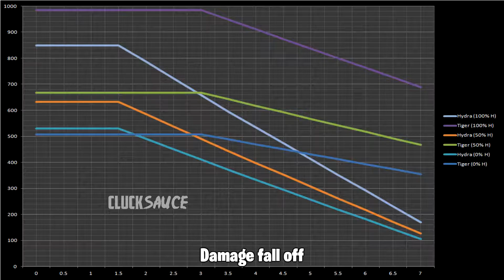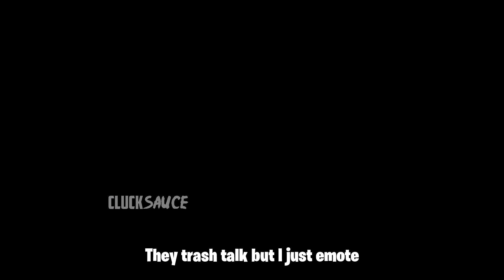Lil Nas X ft. Jack Harlow - Industry Baby (Official FORTNITE PARODY) "Victory Baby"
Welcome to Cluck Sauce!

Lyrics:
Steamy Stacks, ay
On the map, ay
Got some damage on him
With the tac, ay
That's a fact, ay
Yeah I’m cracked, ay

And this one is for the builders
I ain't lost since Season One, yeah
Funny how you said I was a sweat, yeah
Then I went and hit a clip, yeah

I landed long ago, Greasy Grove
I looted the burger store
I left you nothin', dawg
In Retail Row, my health never gettin’ low
I was never really lootin’ Greasy anyway
Leaderboards, I’m at the top and now you’ll hear me say
Ion run from no one dawg, get the pump
and tell you that your game is over

Need to get this challenge done
Need a couple number ones
Need a tag on every shot
Need me a gun I’m landing now
Tell a bush campa, "I see ya", ha
I'm a pop mini like Ninja, ha
I don't slurp fishes, I'm shielded, ha
But these builders pinging like Brazilians
Yeah, yeah, yeah (yeah)
Ay, oh let's do it
Damage fall off, got you aiming like you stupid
I blew up your builds and you tryna shoot me
You tryna pause, you ain’t good cause you’re losing

My KD ratio clean
They know they ain’t gonna tap me
These clips be gettin' too flashy
Y’all hope that you never match me (woo)
It's too late when these bullets spray
And these bots know that I'm nasty (mmh)
I sent her back with her boyfriend
To play Apex ‘cause they ass cheeks
They trash talk but I just emote
Tell 'em all that they plays be chokes
Tryna build but he can't get close
OG’s so mad at me that they power off when I make 'em toast
Take the L 'cause I like to troll
Seven wood so I build with stone
Try hard like Skull Trooper (ay)
Clark Kent man I’m super (Ay)
I'm done using boats because these whips be looking cooler
Daily Shop I’m a consumer
I make sweats feel like they losers
You use a controller can’t compare to me lil homie (mmh)
I’m a pc user (mmh)
Yo girl you might lose her (mmh)
I did peak in high school, I'm still out here on computers(woo)
All these little kids think that they shooters
Now they gear be on the ground and I’m the looter